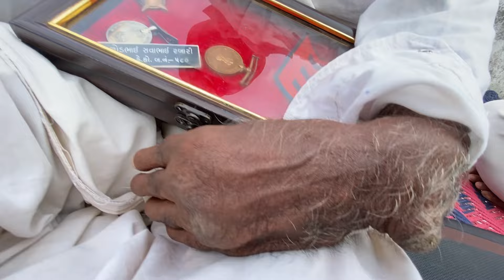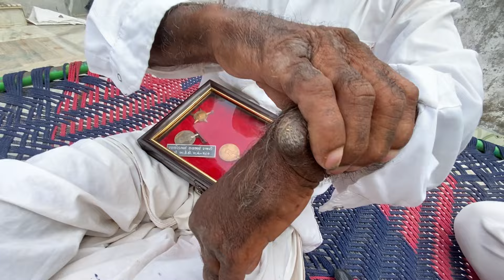ડાયરાની ડેલીએ રણછોળ પગી ની વાતો 1975 પોલિસ મા હું લાગ્યો હતો પછી આવી મોટી આફત